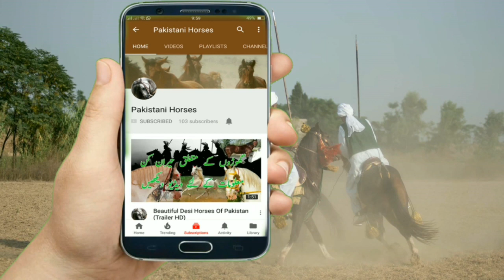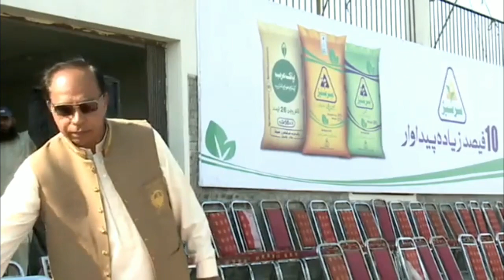Day 5 Part 1 National championship of Neza Bazi 2018 Faisalabad Agriculture University Tent Pegging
Faisalabad Agriculture University Tent Pegging
National championship of Neza Bazi 2018